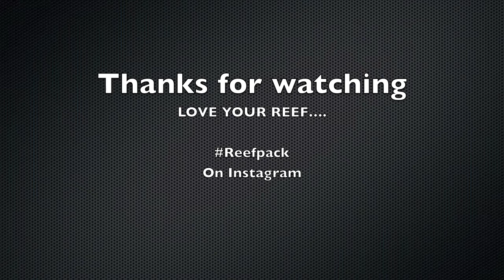Reef Tank - Rhymons Reef video update 27/05/13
This is a video update of my Reef tank, just showing off some new additions in livestock and some growth on the corals..

Burial on the presidio banks